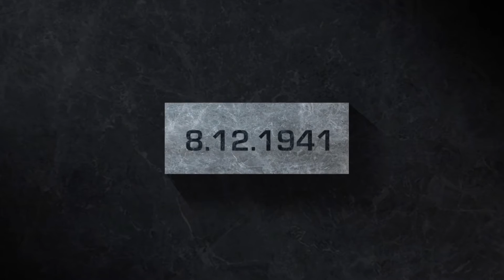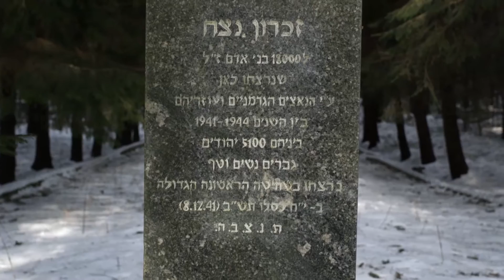Novogrudok Lidia HE - RU